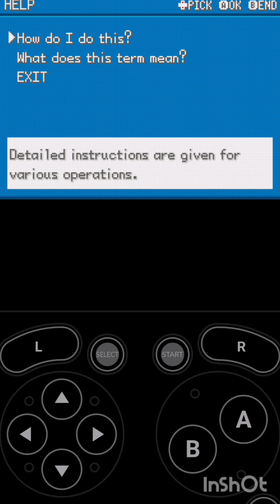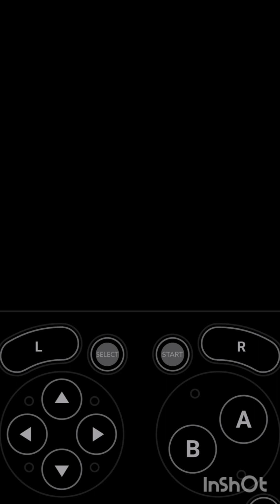pokémon fire red 02 enfrentamos o Brock e evoluções